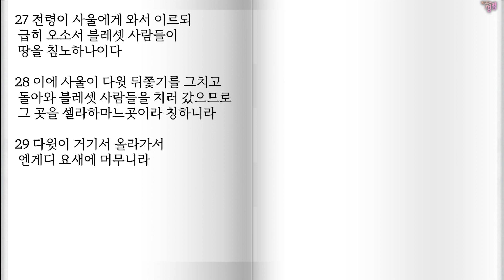3월20일 삼상21-23장 / 사무엘상통독,사무엘상속독,성경듣기,전체듣기,구약성경읽기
샬롬!
356일 아무 때나 시작하면 됩니다.